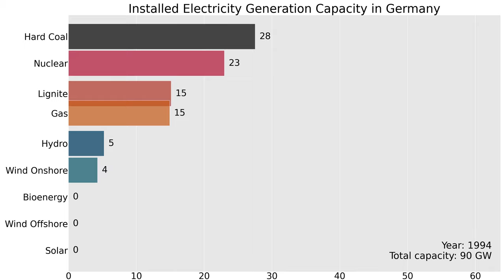Installed Electricity Generation Capacity in Germany since 1960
The video shows the development of the installed electricity generation capacity in Germany from 1960 to 2020.

Data is taken from Energy Charts and CarbonBrief Visualization by Ted Petrou